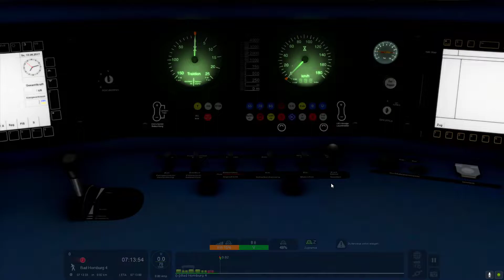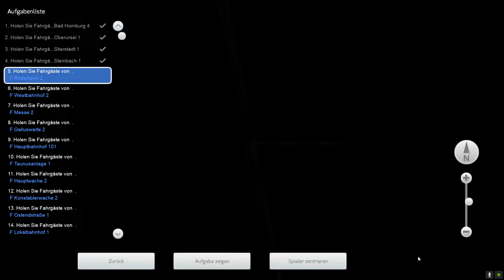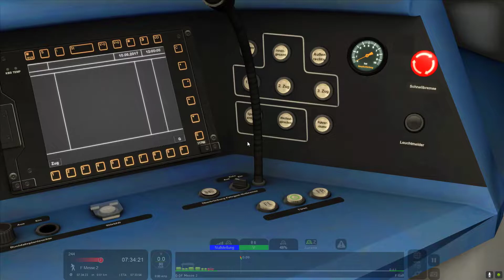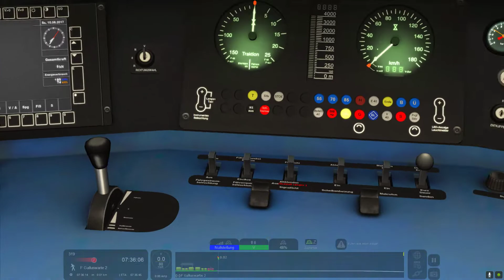TS 2022 | Train Simulator 2022 #16 | S5 Von Bad Homburg nach Frankfurt Süd [HD][GER]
🔻🔻🔻🔻🔻🔻🔻🔻🔻LIES MICH🔻🔻🔻🔻🔻🔻🔻🔻🔻 ▬▬▬▬▬▬▬▬▬▬▬▬▬▬▬▬▬▬▬▬▬▬▬▬▬▬▬▬▬

Hallo Leute heute fahren wir die S5 nach Frankfurt Süd, die Fahrt dauert C.a 45 min also lehnt euch zurück und Genisst die Fahrt.
Viel Spaß.

Fife Circle Line
Mit der Fife Circle Line von Train Simulator können Sie die Mischung aus moderner und historischer Infrastruktur bewundern. Dazu gehören die eindrucksvolle und unverwechselbare Forth Rail Bridge sowie der neue Bahnhof Edinburgh Gateway. Erleben Sie all dies und vieles mehr auf den 49 Meilen zwischen Edinburgh und Dunfermline über Kirkaldy, an Bord moderner Lokomotiven wie der BR Class 68, Class 158 und Class 170.

Norddeutsche-Bahn
Erleben Sie die 80 Kilometer lange Eisenbahnstrecke Kiel-Lübeck im Herzen Schleswig-Holsteins, in einer der malerischsten Gegenden Norddeutschlands. Steigen Sie an Bord von hart arbeitenden Zügen wie der DB BR 648 DMU und der Diesellokomotive DB BR 218, die die Fahrgäste über atemberaubende Aussichten und durch das Herz von bewaldeten Ebenen führt.

Clinchfield Railroad
Die Strecke der Clinchfield Railroad im Train Simulator führt über den nördlichen Teil der CRR. Hier bahnte sie sich den Weg durch die imposanten und überwältigenden Appalachen und führte Transporte für Kohlebergwerke entlang der Strecke durch. Übernehmen Sie die Kontrolle der Triebfahrzeuge dieser Strecke wie der EMD GP7 und F7, EMD SD40 und EMD GP38.

STEAM WORKSHOP – VERBESSERT!
Fans des Steam Workshops werden sich über neue Funktionen freuen, die die Benutzerfreundlichkeit des Werkzeugs erhöhen und das Gesamterlebnis verbessern.
FAHREN
LERNEN
ERSTELLEN
Nutzen Sie den Train Simulator Editor, um mit leicht zu erlernenden Werkzeugen lebendige Welten zu schaffen. Erstellen Sie Ihre eigene Eisenbahnstrecke und teilen Sie sie mit anderen Spielern im Steam Workshop. Oder sehen Sie sich die tausenden schon verfügbaren Strecken der Community an. Jetzt mit spielintegrierter Suchfunktion.